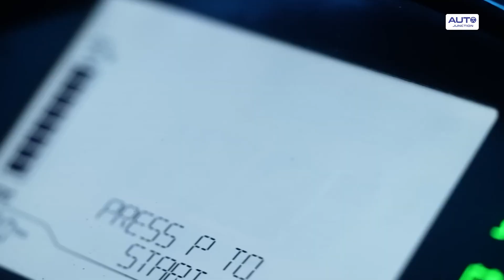Hop OXO Electric Bike: लॉन्च हो गई जबरदस्त रेंज वाली किफायती इलेक्ट्रिक बाइक! कीमत है बस इतनी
Hop OXO Electric Bike: इलेक्ट्रिक टू-व्हीलर सेग्मेंट में आज HOP Electric ने इंडियन मार्केट में अपने नए इलेक्ट्रिक मोटरसाइकिल HOP OXO को हैदराबाद ई-मोटर शो के दौरान लॉन्च किया है. हाइटेक एक्जीबिशन सेंटर में तेलंगाना राज्य सरकार द्वारा आयोजित इलेक्ट्रिक वाहनों के इस मोटर शो में इस बाइक को पेश किया गया है.